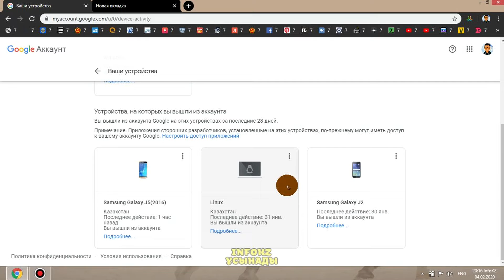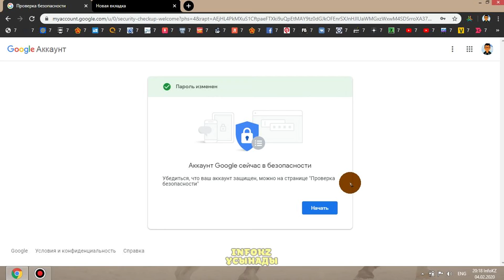Менің гугл аккаунтымен кім кіріп жүр? Қалай біледі?